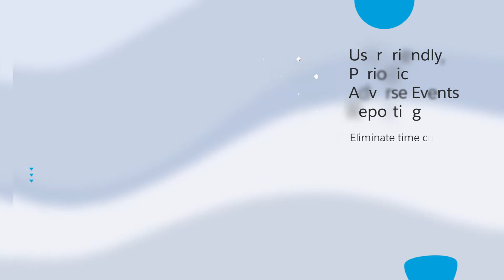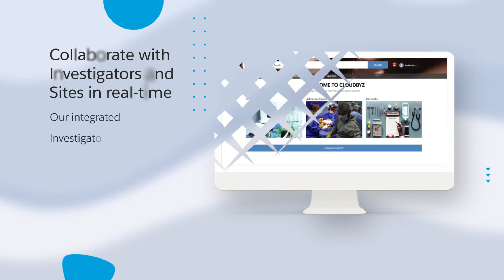Cloudbyz - Safety & Pharmacovigilance Solution Overview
Disparate systems can cause preventable delays in periodic and AE/SAE reporting, which can result in higher costs and slower time to market.

Cloudbyz's Pharmacovigilance solution offers a centralized source of truth for study teams, and configurable workflow automation to create reports with the click of a button.

Reduce time and effort, and keep patients at the top of mind with Cloudbyz Safety & Pharmacovigilance.